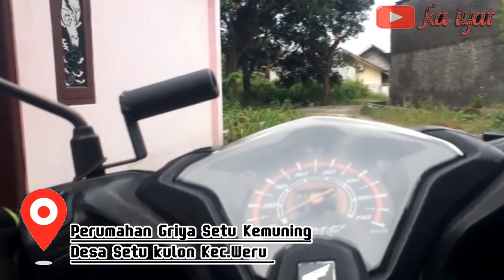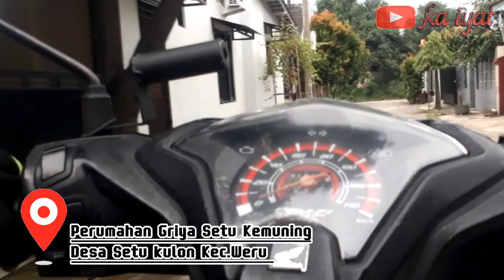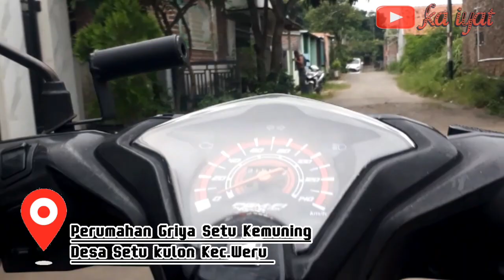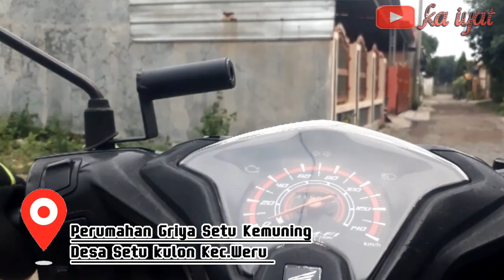Suasana Perumahan Griya Setu Kemuning Desa Setu Kulon Kecamatan Weru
Moto Vlog ka iyat
Halo Teman-Teman Apa Kabar Semuanya

Kali ini kaka jalan keliling Perumahan Temen-Temen Suasana Perumahan Grand imperium Desa Weru Kidul Kecamatan Weru ...

enjoy my life .